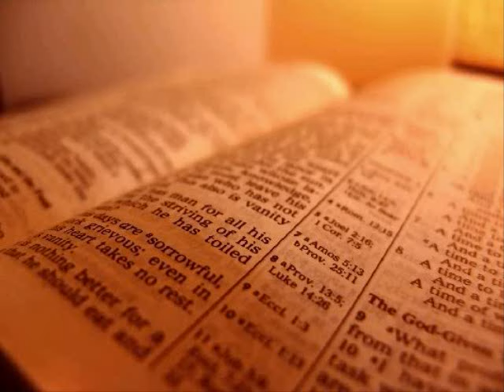The Holy Bible - Psalm Chapter 91 (KJV)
1 He that dwelleth in the secret place of the most High shall abide under the shadow of the Almighty.

2 I will say of the Lord, He is my refuge and my fortress: my God; in him will I trust.

3 Surely he shall deliver thee from the snare of the fowler, and from the noisome pestilence.

4 He shall cover thee with his feathers, and under his wings shalt thou trust: his truth shall be thy shield and buckler.

5 Thou shalt not be afraid for the terror by night; nor for the arrow that flieth by day;

6 Nor for the pestilence that walketh in darkness; nor for the destruction that wasteth at noonday.

7 A thousand shall fall at thy side, and ten thousand at thy right hand; but it shall not come nigh thee.

8 Only with thine eyes shalt thou behold and see the reward of the wicked.

9 Because thou hast made the Lord, which is my refuge, even the most High, thy habitation;

10 There shall no evil befall thee, neither shall any plague come nigh thy dwelling.

11 For he shall give his angels charge over thee, to keep thee in all thy ways.

12 They shall bear thee up in their hands, lest thou dash thy foot against a stone.

13 Thou shalt tread upon the lion and adder: the young lion and the dragon shalt thou trample under feet.

14 Because he hath set his love upon me, therefore will I deliver him: I will set him on high, because he hath known my name.

15 He shall call upon me, and I will answer him: I will be with him in trouble; I will deliver him, and honour him.

16 With long life will I satisfy him, and shew him my salvation.